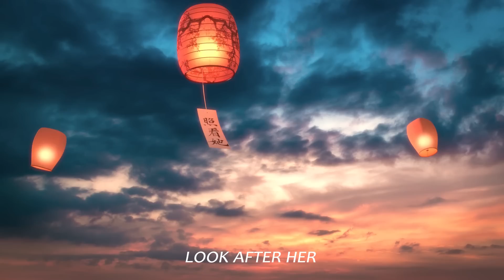REMINISCENCE (court métrage d'animation)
Un an après le décès de sa mère, Tiányì retrouve une photo prise quelques jours avant le tragique événement.
Submergé d'émotions, il décide de lui rendre hommage lors du festival des lanternes de son village en lui adressant un dernier adieu, le libérant ainsi de son deuil.

Ce court métrage a été réalisé en 6 mois dans le cadre d'études en section ANIMATION 3D à l'école PIVAUT de Nantes.

Nous tenons à remercier grandement Siphano d'avoir accepté de diffuser notre film sur sa chaîne !

Message de Siphano :

J'ai tenu à diffuser ce projet sur ma chaîne pour remercier Adrien, qui m'aide depuis de nombreuses années dans mes projets, et toute son équipe pour ce travail magnifique qui m'a personnellement beaucoup touché et me permet également de rendre hommage à ma maman.
L'intégralité des revenus de la vidéo seront reversés à l'équipe pour leur travail, alors n'hésitez pas à replay en masse pour les soutenir.

Réalisateurs :
DESIRE Alexandre
GUILLET Adrien
PARRAUD Fleur

Sound design :
 LASNIER Justin